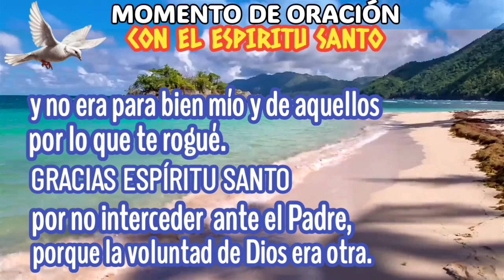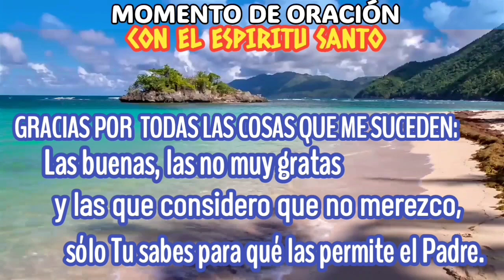GRACIAS ESPÍRITU SANTO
NO QUIERO NADA QUE NO VENGA DE TÍ.
GRACIAS ESPÍRITU SANTO por  no darme lo que no me conviene..
GRACIAS ESPÍRITU SANTO por no escuchar la súplica que te pedí y no era para bien mío y de aquellos por lo que te rogué.
GRACIAS ESPÍRITU SANTO  por no interceder  ante el Padre, porque la voluntad de Dios era otra.
GRACIAS ESPÍRITU SANTO por no dejarte sentir, porque eran tan solo mis emociones y sensaciones, no tu presencia.
GRACIAS ESPÍRITU SANTO, por no salir en mi defensa, porque solo contaba con mis propias fuerzas e inteligencia y esto me llevaría al fracaso.
GRACIAS ESPÍRITU SANTO por lo que no entiendo, más es lo mejor para mi Salvación.
GRACIAS ESPÍRITU SANTO por lo que no tengo, pues sería perdición para mí.
GRACIAS POR  TODAS LAS COSAS QUE ME SUCEDEN:  Las buenas, las no muy gratas y las que considero que no merezco, sólo Tu sabes para qué las permite el Padre.
GRACIAS POR LOS QUE NO TE DAN GRACIAS...
GRACIAS ESPÍRITU SANTO porque puedo contar contigo, con tu gran amor y tu fuerza, tu socorro  y tu auxilio, tu intercesión y tu ayuda.
Gracias por todo lo que haces por mí.
TE AMO,  con el  Padre y su hijo Jesús.
Amén.